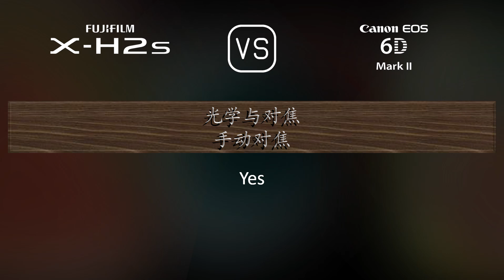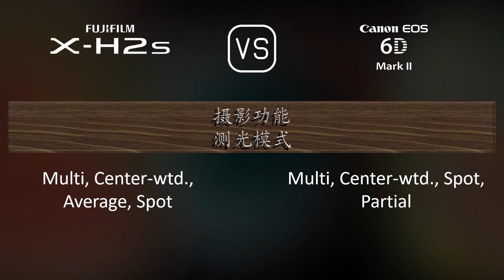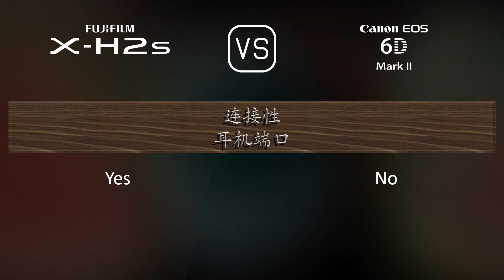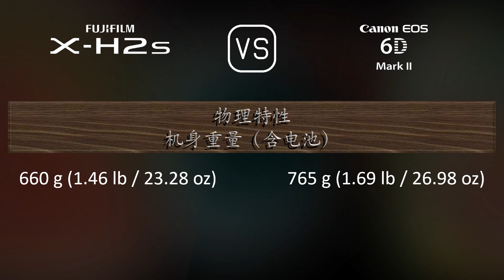Fujifilm X-H2s 与 Canon EOS 6D Mark II 的规格比较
本视频是 Fujifilm X-H2s 与 Canon EOS 6D Mark II 的功能概述和规格比较 (comparison of specifications)，希望对您有所启发。感谢您的支持。

00:25 推出
00:33 机身
00:40 传感器
01:01 图片
01:16 光学与对焦
01:41 屏幕
01:58 取景器
02:13 摄影功能
03:06 录像功能
03:20 贮存
03:24 连接性
03:49 物理特性
04:07 杂项